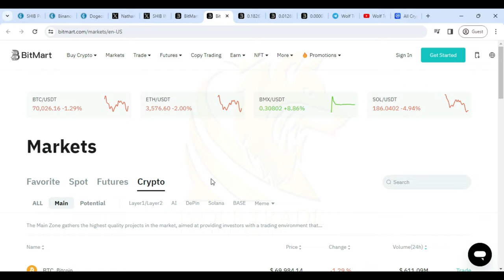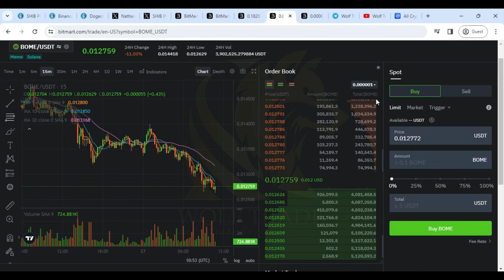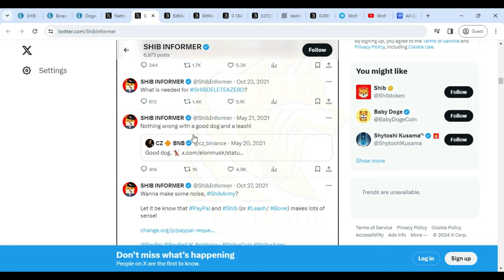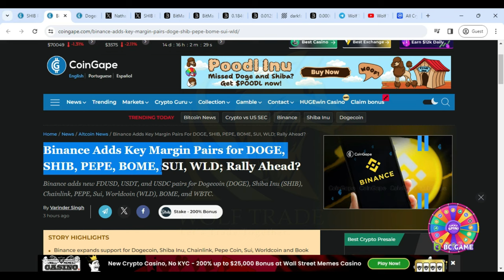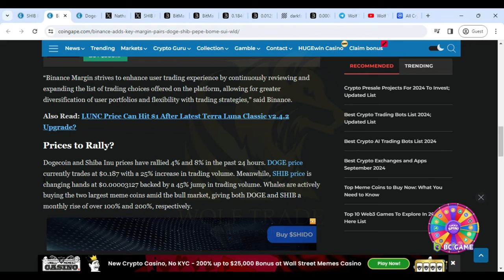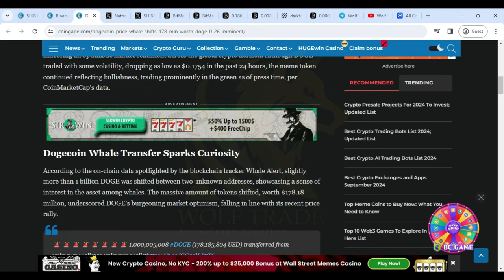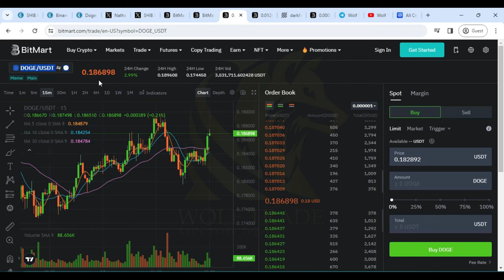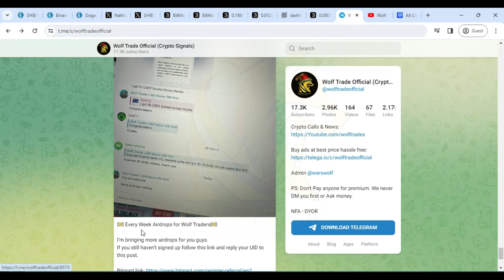🚨BOME IS DEAD: SHIBA READY FOR $1 RALLY | BOME BOOK OF MEME COIN LATEST NEWS | TOP 100X MEME COIN